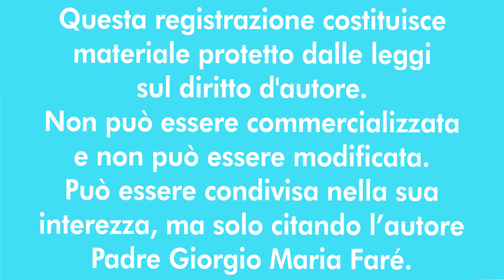La mistica della riparazione, di don Divo Barsotti pt.55 Ultima parte - P. Giorgio M. Faré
Meditazione di Padre Giorgio Maria Faré: La devozione al Sacro Cuore pt.3 - La mistica della riparazione, di don Divo Barsotti pt.55 - Ultima parte
30 settembre 2024